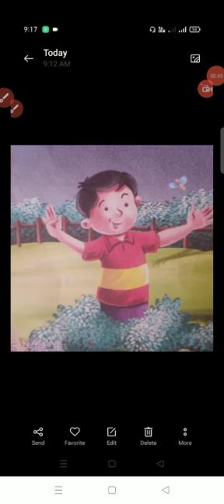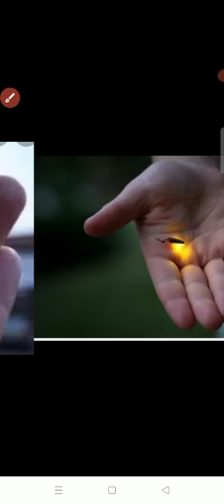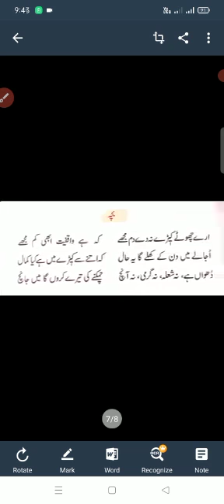Class 5th Urdu ch no 10 part 2